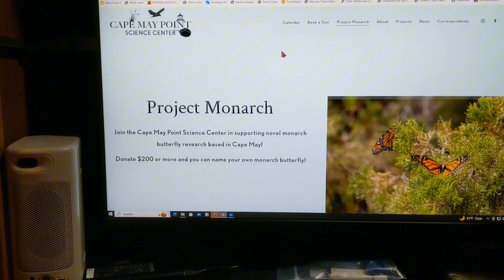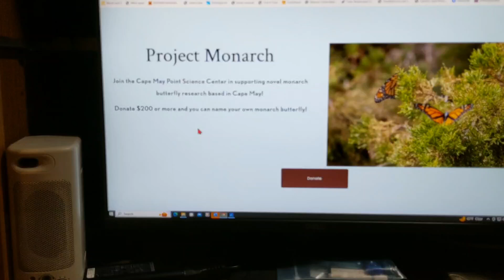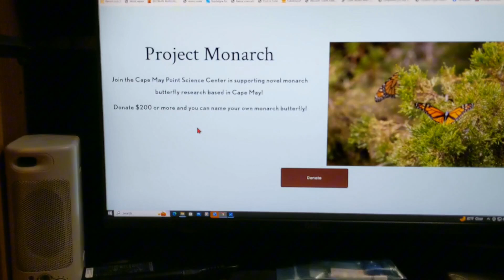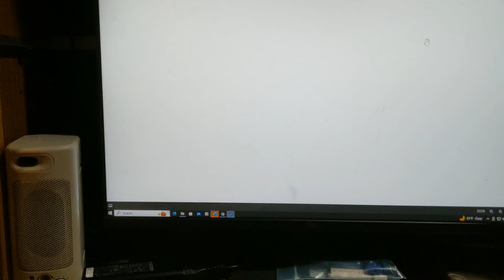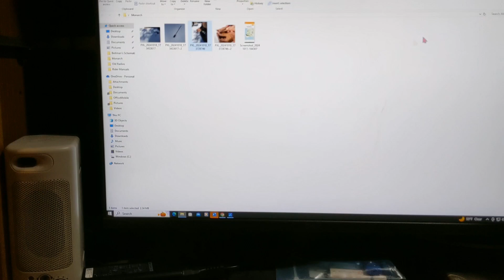Unboxing, Heathkit VTVM, Radio Tracking Butterflies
Unboxing, Heathkit VTVM, Radio Tracking Monarch Butterflies. Project Monarch